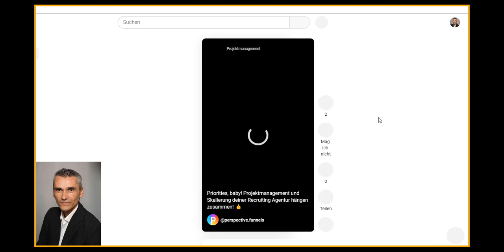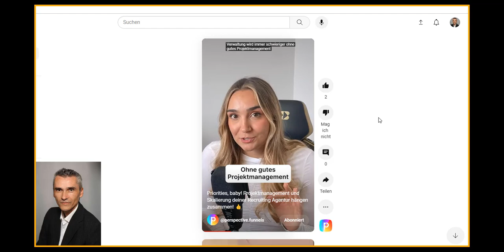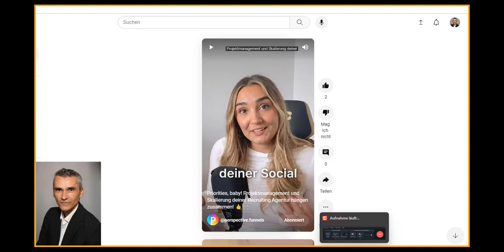eat the frog reactions von perspective.funnels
how important are project managment tools for a agency or digital service provider eat the frog reactions von perspective.funnels

Happy Hunting!